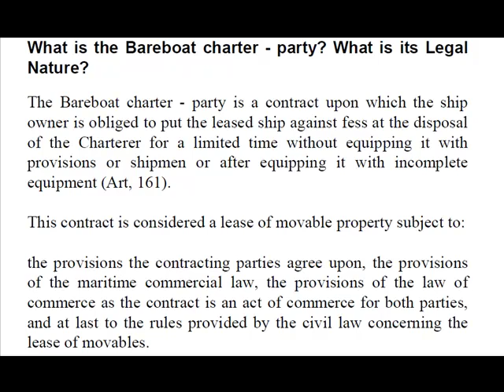Bare Boat Charter Party Explained